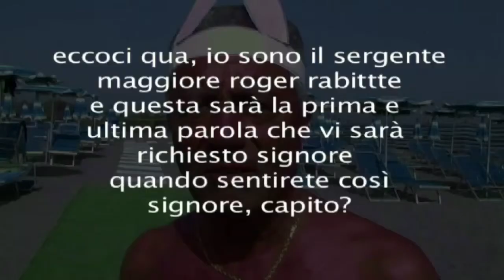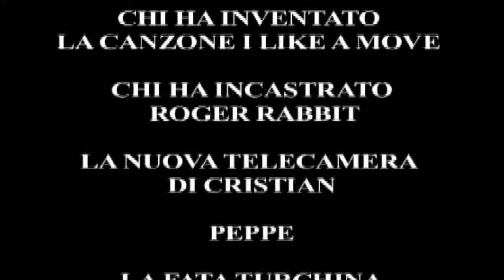LOSTIAMOCERCANDO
Forte club Scalea 2010 - cortometraggio ospiti